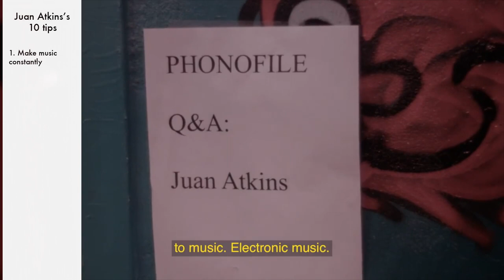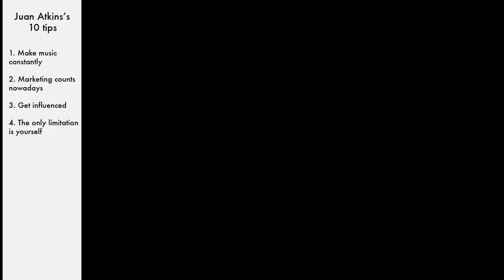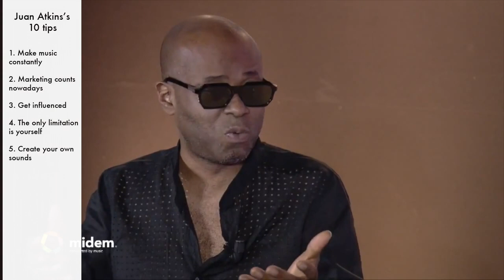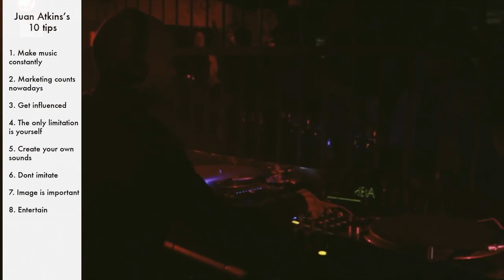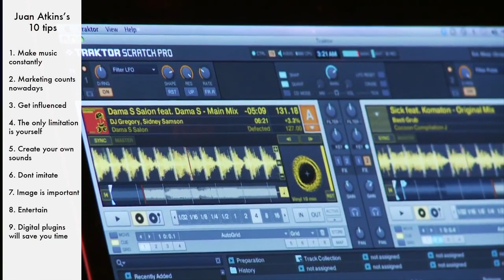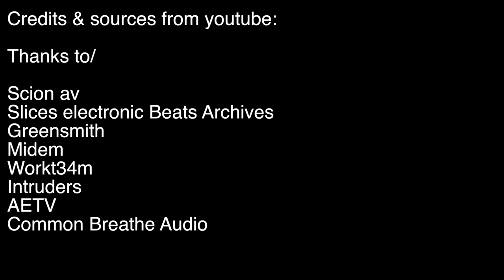10 TIPS : JUAN ATKINS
Juan Atkins’s visions and ideas on the musical landscape. Hope this will give you some interesting insights & perspectives. Grab a snack & get inspired. : )